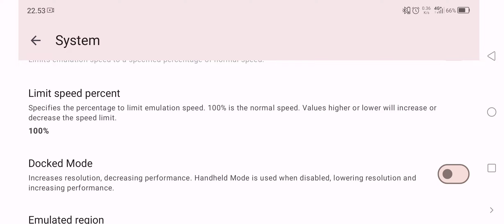Strayed Light - Suyu Emulator Android - Best Settings PALING Lancar Di Snapdragon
Strayed Light Switch Game Di Suyu v.0.0.3 Official Android Lancar Bro Tapi Menurut Gw ini Game Lumayan Berat Juga  Bro & Pasti nya Game Ini Hanya Jalan Di Snapdragon 778G 782G 7+Gen 2 845 Ke Atas & Ram 8 GB, Android 11 Ke Atas Yang Support Driver & Untuk Driver Revition R18 a6xx atau Bisa pake driver Dev Weab-chan Terbaru